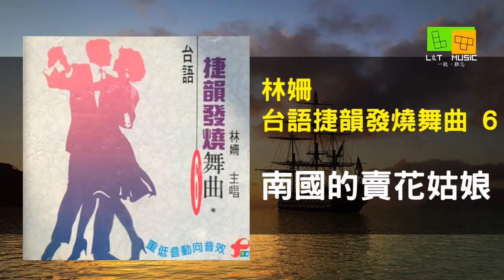林姍 - 南國的賣花姑娘 {吉魯巴} [HQ Audio]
作詞：許丙丁
作曲：文夏

春天的早起    生活來所致
標緻的姑娘    青春好年紀
買花呀來買花    玫瑰花香有刺你著注意
啊. 南國的賣花姑娘

雨天黃昏時    親像目屎滴
可愛的目睭    金金攏無囁
買花呀來買花    雨夜花清香味要送給你
啊. 可愛的賣花姑娘

街頭深巷邊   行來也行去
世間人真多    誰人惜花枝
買花呀來買花    白牡丹白無比風吹雨滴
啊. 可憐的賣花姑娘